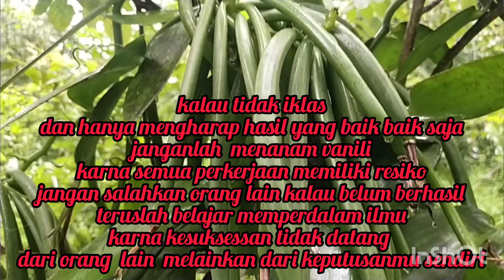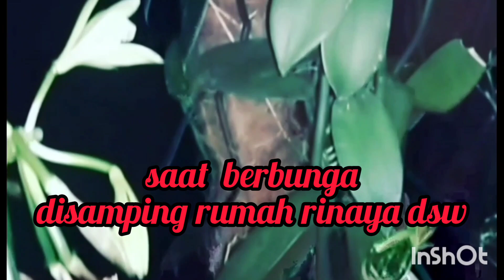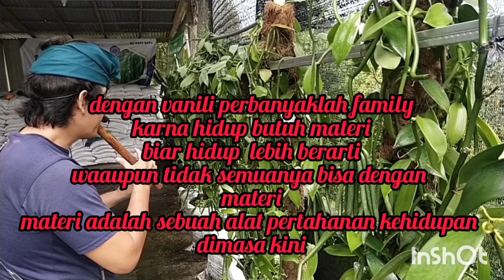vanili Indonesia no 1 adalah vania 1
ndonesia's number one vanilla variety is called Vania1 which is grown by Balinese farmers.